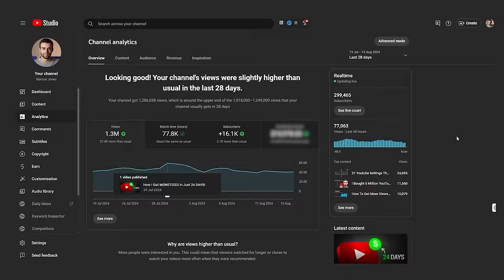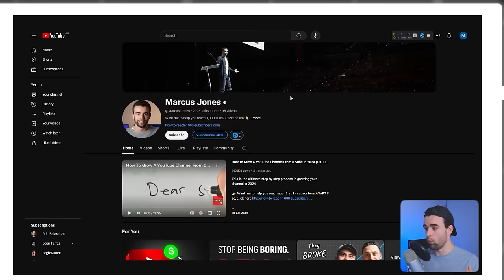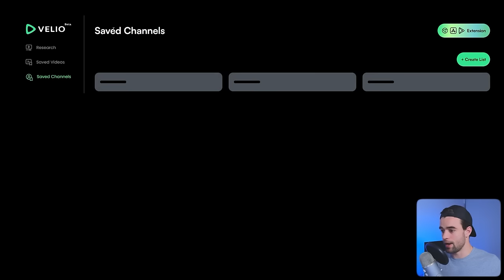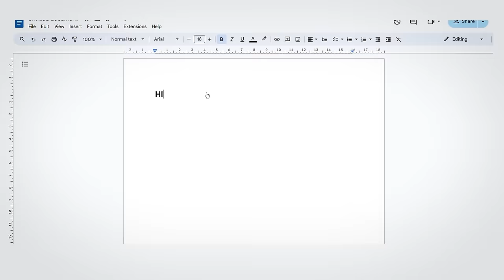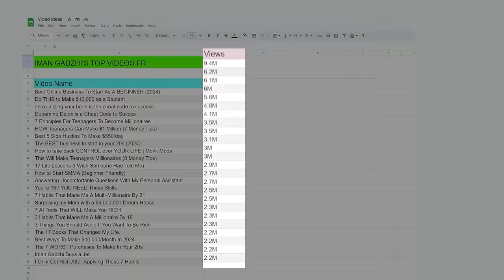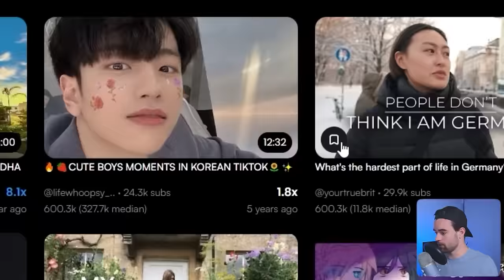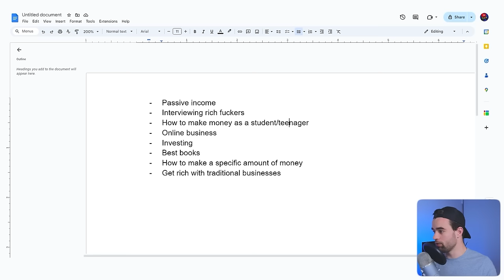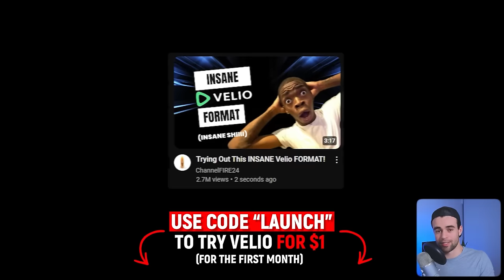Small Channels: Do THIS and the Algorithm Will LOVE You!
If you're a small channel struggling to get views, this video might save your channel

👉 Find viral video ideas with Velio. Get your first month for $1 with code "LAUNCH"

Here's why your videos aren't getting views (even if you have good titles, thumbnails and videos)

 "Keep your face always toward the sunshine, and shadows will fall behind you." — Walt Whitman